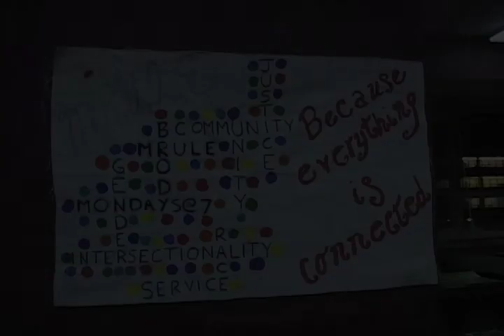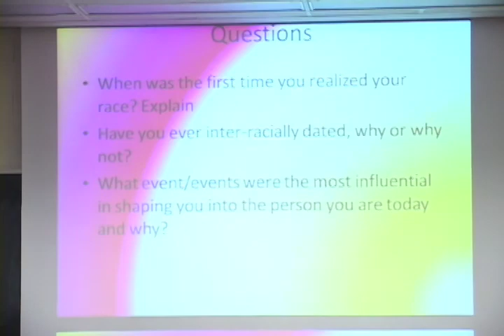MRULE means...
Several students of Michigan State University's MRULE (Multi-racial Unity Living Experience) talk about what MRULE means to them, the importance of having a diverse culture, and the relationship between MRULE and the community.